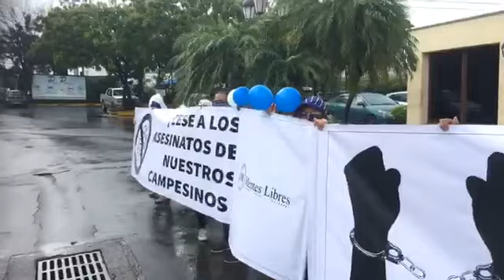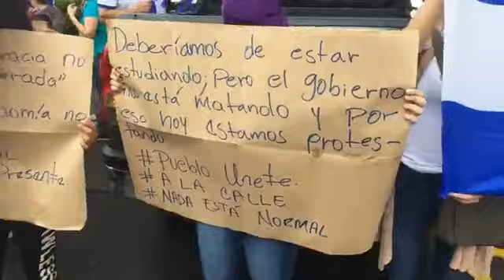Actualidad con Dino Andino